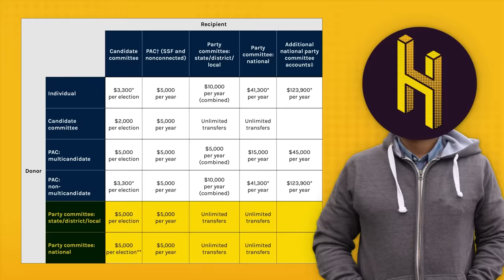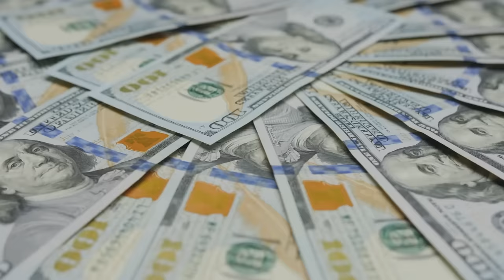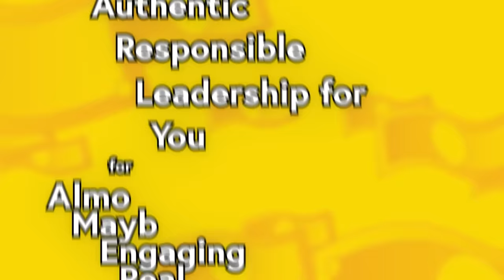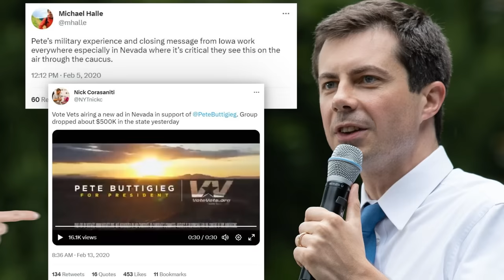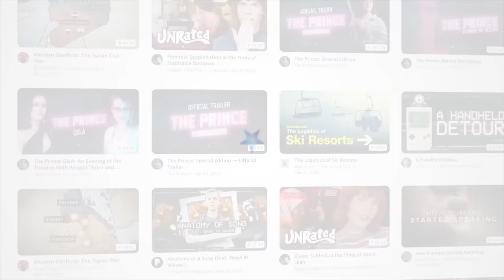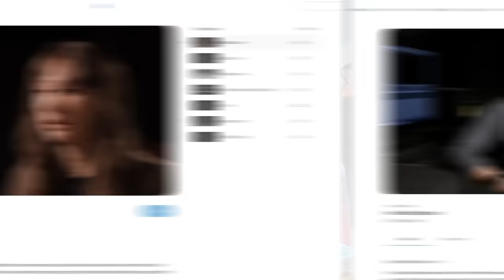The Super Obvious Ways to Get Around Campaign Finance Laws